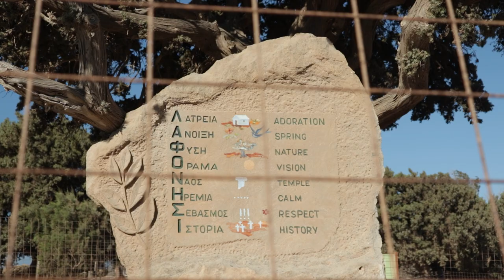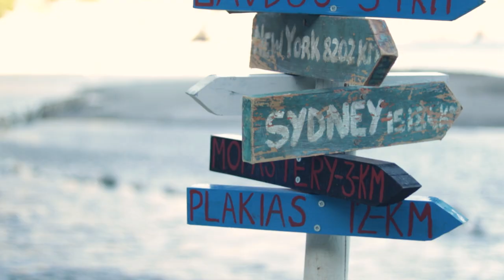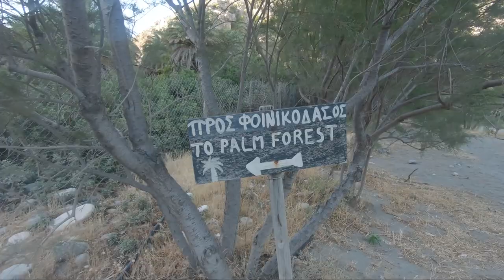VANLIFE Στη Κρήτη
Σε αυτό το βίντεο επισκεπτόμαστε την Κρήτη με το χειροποίητο αυτοκινούμενο μας.
Ο δυνατός αέρας μας καθήλωσε μερικές μέρες στο Ελαφονήσι και η κατάβαση στη παραλία της Μονής Πρέβελης μας εξουθένωσε.
Ρίξαμε τις βουτιές μας στον Αγιο Νικόλαο, φάγαμε τις απίστευτες μπανάνες στο Βάι και επισκεφτήκαμε φίλους στο Ηράκλειο.
0:00 ελαφονήσι
3:18 ντουζ μεσα στο βανάκι
4:21 ατύχημα
5:01 Μονή Πρέβελης
9:36 Σπιναλογκα
11:04 Φοινικόδασος Βάι
14:00 Ηράκλειο